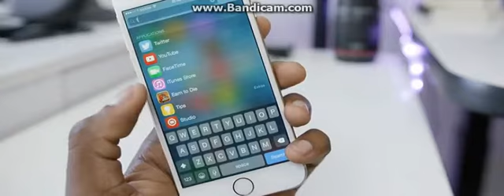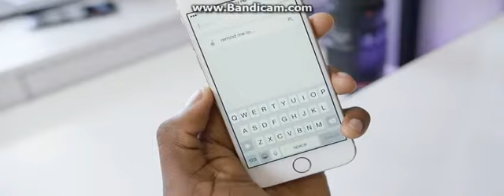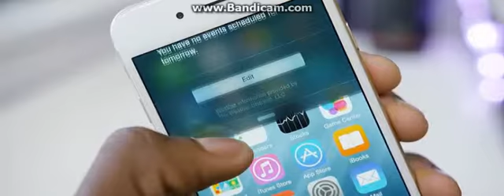Apple Iphone 6 Best Review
iphone 6
iphone 6 bending
iphone 6 specs
iphone 6 at&t
iphone 6 bending
iphone 6 specs
iphone 6 at&t
iphone 6 battery life
iphone 6 at&t
iphone 6 accessories
iphone 6 availability
iphone 6 armband
iphone 6 apps
iphone 6 actual size
iphone 6 apple store
iphone 6 at walmart
iphone 6 bending
iphone 6 battery case
iphone 6 black friday
iphone 6 black
iphone 6 best buy
iphone 6 battery
iphone 6 bend test
iphone 6 backorder
iphone 6 bendable
iphone 6 cricket
iphone 6 cases amazon
iphone 6 covers
iphone 6 cases ebay
iphone 6 dock
iphone 6 drop test
iphone 6 docking station
iphone 6 double tap home button
iphone 6 defects
iphone 6 durability
iphone 6 designer cases
iphone 6 data usage
iphone 6 ebay
iphone 6 ebola
iphone 6 encryption
iphone 6 earbuds
iphone 6 element case
iphone 6 email setup
iphone 6 extended battery
iphone 6 engadget
iphone 6 exchange setup